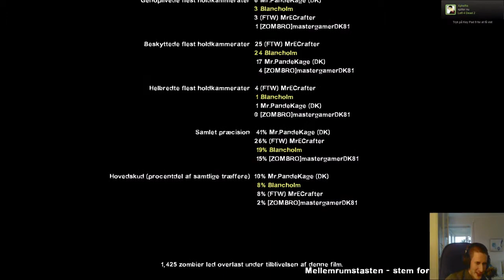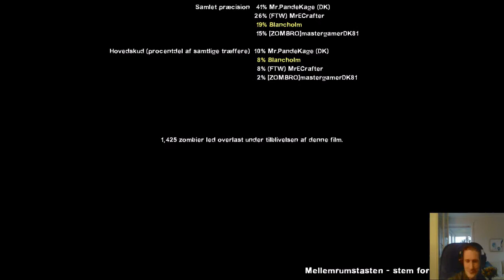Left 4 dead 2 Ep 4 - LØB FOR POKKER